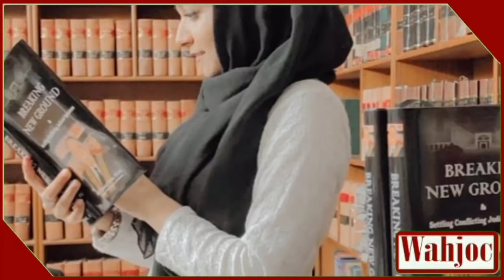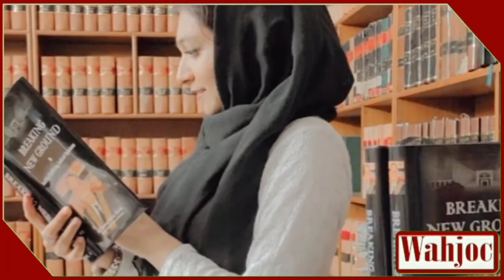Khadija Siddiqui per hamla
Khadija Siddiqui per hamla kia gya.